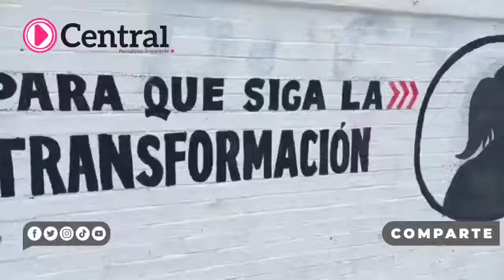Se observa propaganda de MORENA, el nombre de Claudia Sheinbau fue pintado en Agua Santa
Así se observa la propaganda de la militante de MORENA, el nombre de Claudia Sheinbau fue pintada en las bardas que rodean a la unidad habitacional Agua Santa.